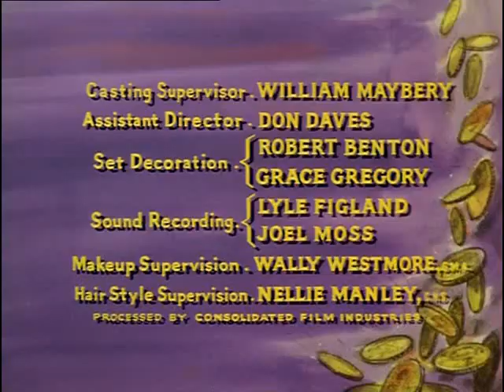Bonanza S7E31 Home from the Sea (May 1, 1966)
An old shipmate of Adam's plans to steal a shipment of gold from the Cartwrights. Ivor Barry and Wayne Heffley guest star.